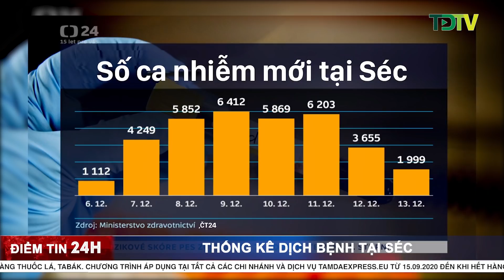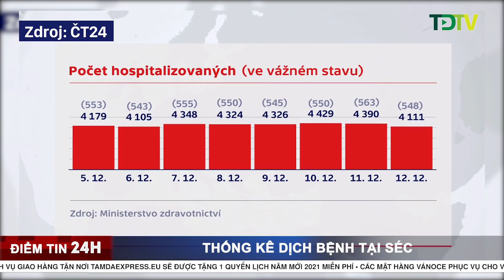TamdaMedia.eu - ĐIỂM TIN 24H ngày 14.12.2020 - Bỏ chạy khi xảy ra tai nạn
0:00 Nội dung chính
0:18 Thống kê dịch bệnh
1:18 Hộ trợ 100% những cơ sở kinh doanh phải đóng cửa
2:11 Dân số tạ Séc tăng chủ yếu do người di cư
3:18 Bỏ chạy khi xảy ra tai nạn
4:03 Tình hình dịch bệnh tại Đức
4:59 Nước Mỹ bước vào Ngày quyết định
6:01 Mỹ biểu tình rầm rộ trước “Ngày quyết định”
7:12 Italy vượt Anh trở thành nước có số ca tử vong do Covid-19 cao nhất châu Âu
8:15 Chiến dịch phân phối vắc-xin Covid-19 thần tốc của Mỹ